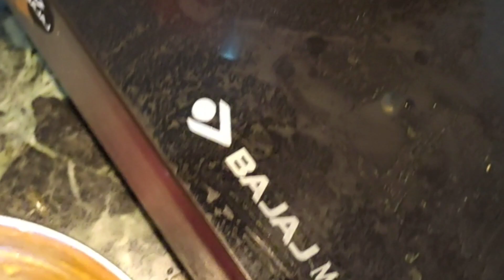Paneer Pakode Try it on rainy day 🤤👩‍🍳